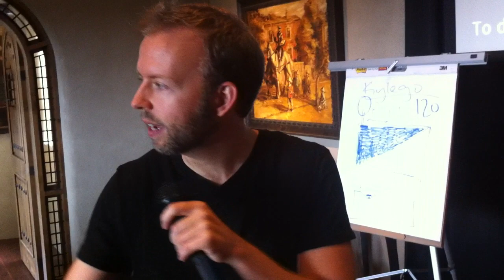Kyle Cease transforms a woman at Wizard Academy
Kyle Cease leads a group through some happiness exercises at Wizard Academy, the world's most interesting business school.